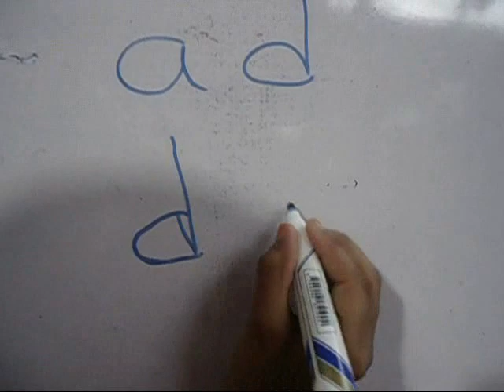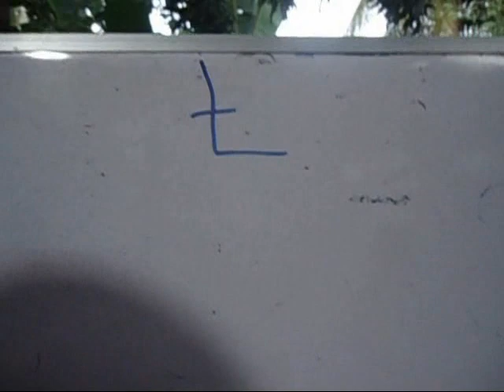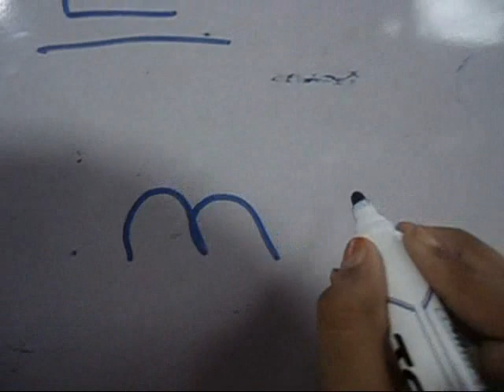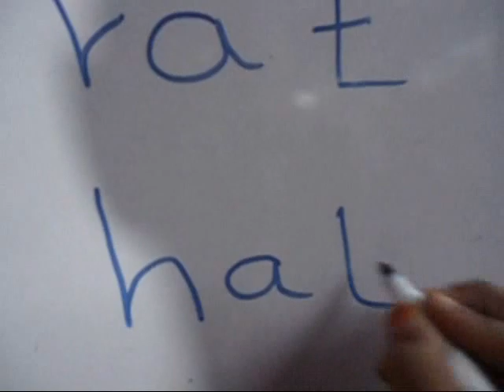English with Lexicon 02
இது Eravur Lexicon Academy ஆல் வழங்கப்படும் மாணவர்கள் ஆங்கிலத்தை இலகுவாக வாசிப்பதற்கும் எழுதுவதற்குமான பயிற்சி.இந்த வீடியோக்களை வைத்து பெற்றோர்கள் தங்கள் பிள்ளைகளுக்கு சிறந்த முறையில் பயிற்சி வழங்க முடியும்.